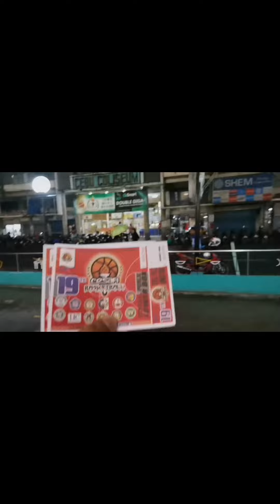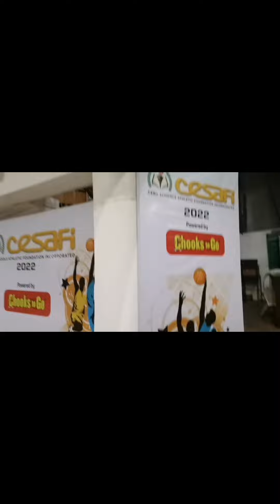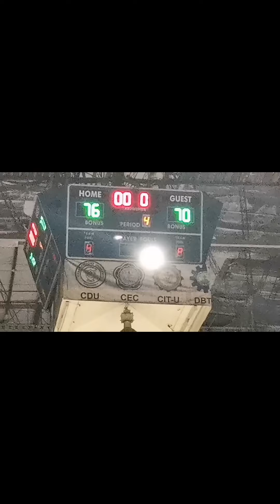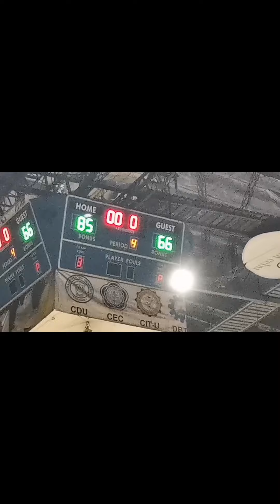NANOOD KAMI CESAFI GAMES UC WEBMASTERS VS UV GREEN LANCERS SA CEBU COLISEUM/JONAS IAN DELOS REYES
Excited ako maka balik panood ng cesafi games sa cebu colisuem, proud uc graduate.. Panalo pa ang uc webmasters